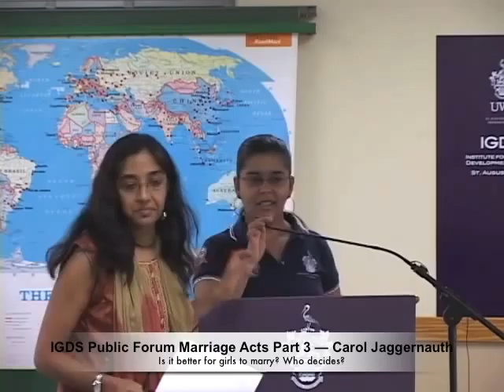IGDS Public Forum Marriage Acts T&T Part 5 — Carol Jaggernauth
IGDS PUBLIC FORUM — Is it better for girls to marry? Who decides?
Panelist 5 — Carol Jaggernauth

This Public Forum was convened to discuss the current debate surrounding the Marriage Acts of T&T. Should the laws that allow Hindu, Muslim and Christian girls to be married at 14 and 12 years old be changed? Should the laws regarding marriage be standardised? What are your views and how would you debate this? Be a part of this debate and come and hear differing views and opinions.

Thursday, November 3rd 2011, 1:00 - 3:00 p.m.
Institute of International Relations (IIR), Lecture Room 1, The University of the West Indies, St. Augustine Campus

PANELISTS
Professor Rhoda Reddock, Professor of Gender, Social Change and Development
and Deputy Principal, UWI St. Augustine Campus
Gaietry Pargass, Attorney-at-law
Nafeesa Mohammed, Attorney at Law, former Senator, Consultant to the Attorney General
and Chairperson San Juan/Laventille Regional Corporation
Dr. Jacqueline Sharpe, President of the Family Planning Association of Trinidad and Tobago, FPATT
Carol Jaggernauth, Bachelor's Degree Student, UWI St. Augustine Campus